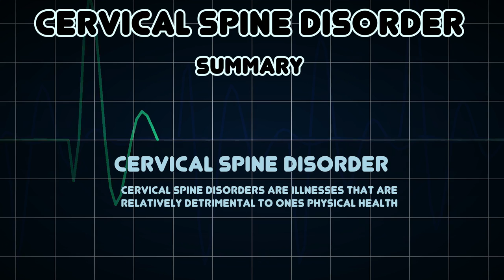Cervical spine disorder (Medical Condition)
Symptoms, risk factors and treatments of Cervical spine disorder (Medical Condition)

Cervical Spine Disorders are illnesses that are relatively detrimental to ones physical health